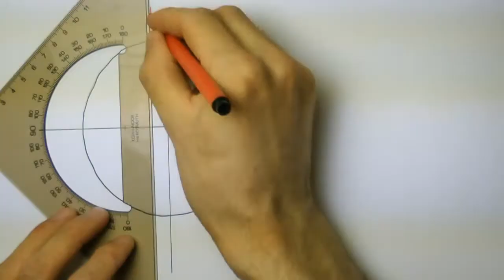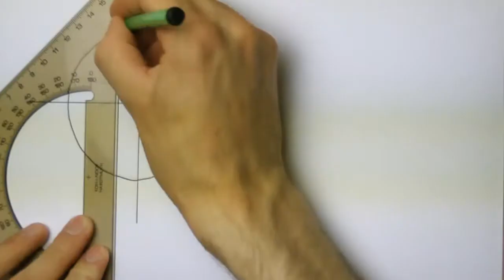Věta o pizze (koláčku)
Nakrájeli jste si pizzu k večeři (koláček ke snídani) na 8 dílků a nejsou všechny stejně velké? Možná se Vám průsečík řezů nepodařilo umístit do středu. To ale vůbec nevadí, ve videu Vám ukážeme, jak takovou pizzu spravedlivě rozdělit mezi dva jedlíky.